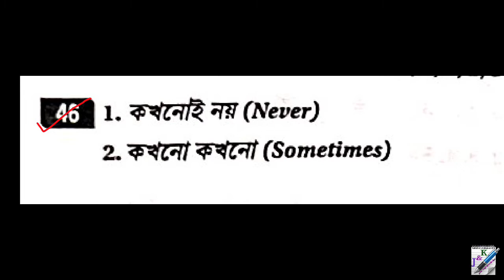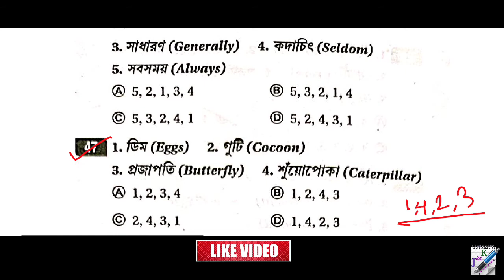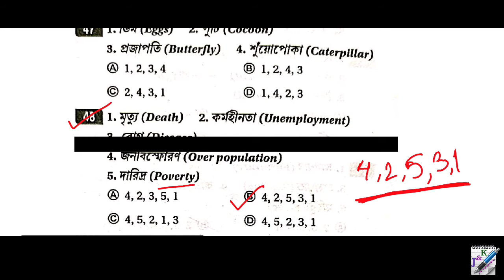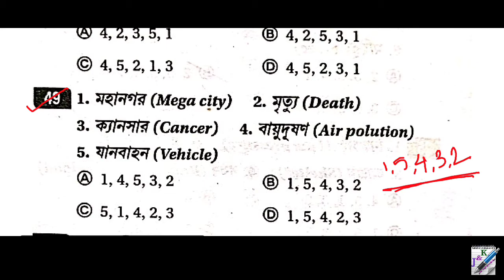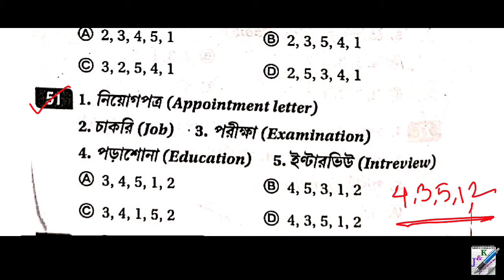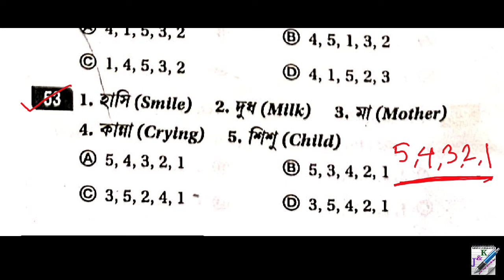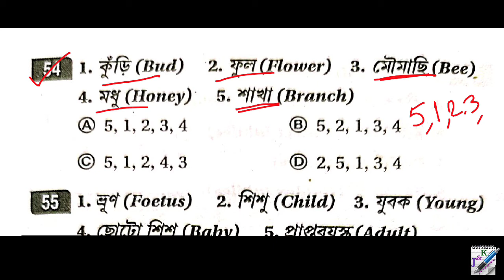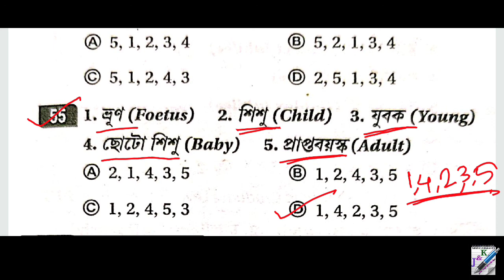Subir Das Reasoning And GI || Logical Arrangement of Words || Part 6